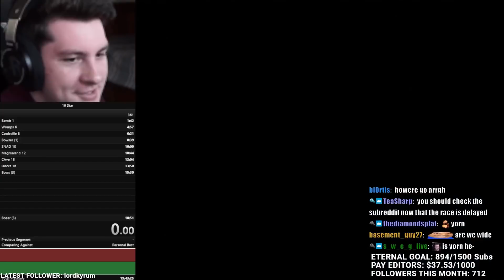Everything is Going Wrong...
I lost the race btw